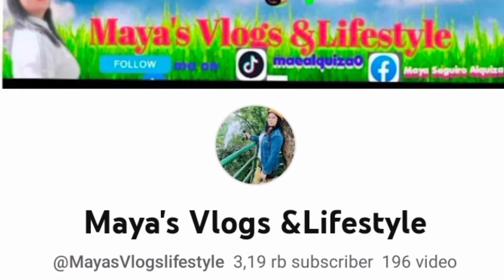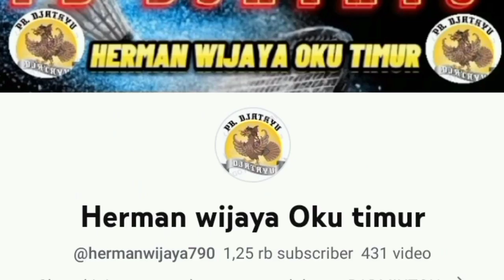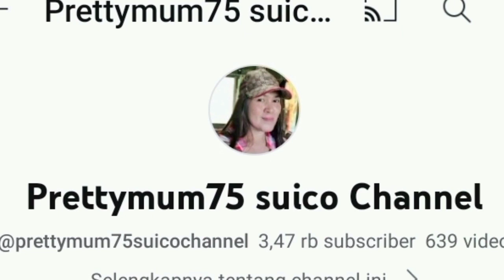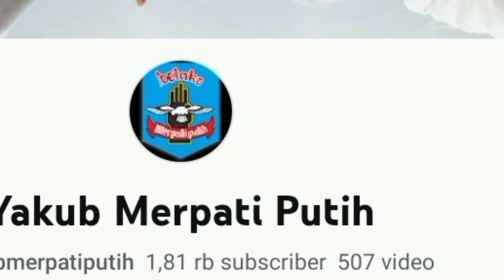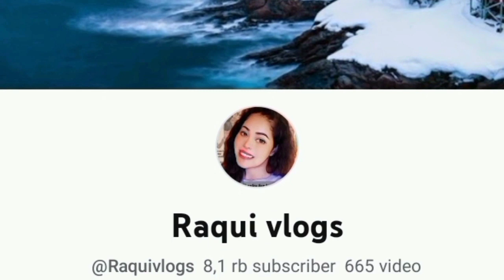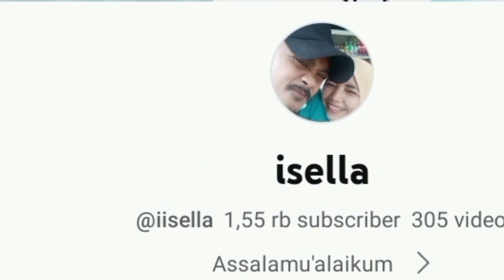TUTURIAL MEMILIH DURIAN YANG MATANG/ MASAK‼️ DIJAMIN TIDAK TERTIPU 💞💞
DIVIDEO INI KAMI MEMBERIKAN ILMU CARA MEMILIH DURIAN YANG MATANG, SANGAT MUDAH GAMPANG DIJAMIN TIDAK AKAN PERNAH TERTIPU
JIKA ADA KRITIK SARAN SILAHKAN KOMENTAR 🙏🙏